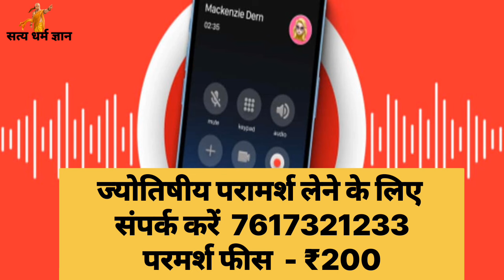30 मिनट के लिए दो लौंग यहां रख देना, जो बात नहीं करता वह बेचैन होकर आपके पास आएगा!